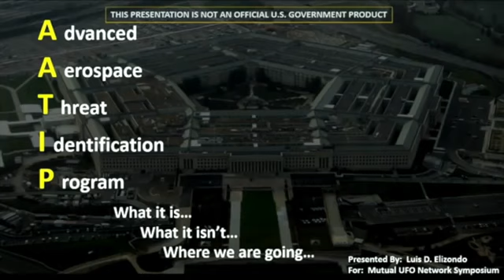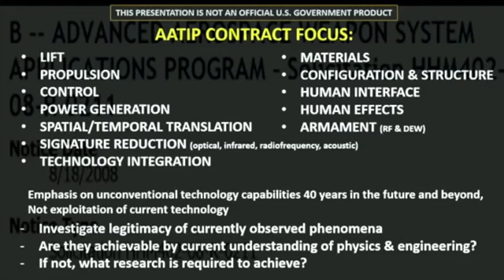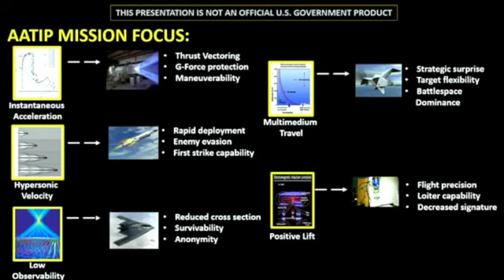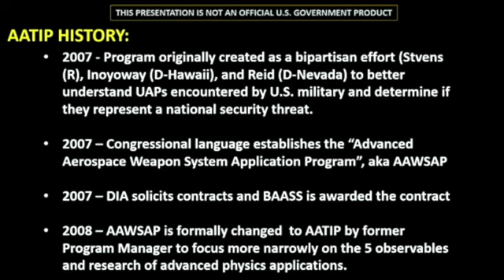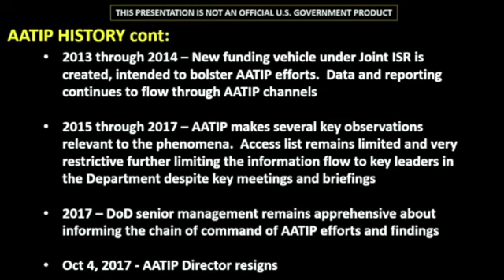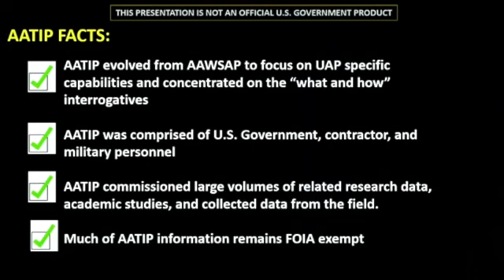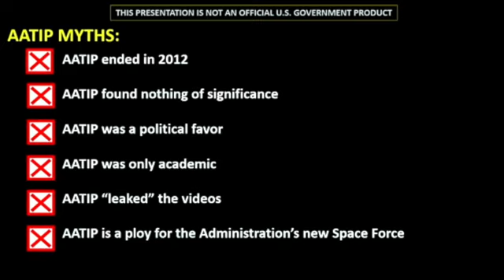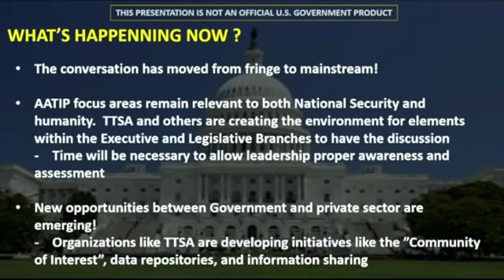Luis Elizondo no Simpósio da MUFON no dia 29 de julho de 2018.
Em 29 de julho de 2018 a organização Norte Americana conhecida como MUFON ( Mutual Ufo Network ) realizou um simpósio com os ex agente do Pentágono Luis Elizondo. Neste Simpósio ele faz revelações sobre o Programa Secreto Norte Americano de Investigação de Fenômenos Aéreos Anômalos. Veja e confira o que esta por acontecer nos próximos anos...